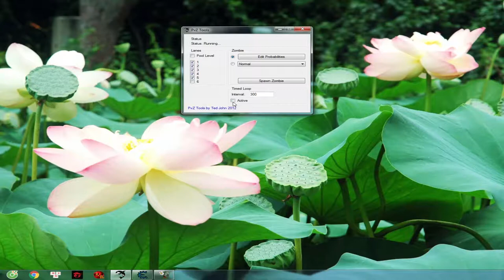Plants vs Zombies Hack Cob Cannons vs 99999 Jack-in-the-Box Zombies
Plants vs. Zombies is a tower defense video game developed and originally published by PopCap Games for Microsoft Windows and OS X. The game involves homeowners who use a variety of different plants to prevent an army of zombies from entering their houses and "eating their brains". It was first released on May 5, 2009, and made available on Steam on the same day.A version for iOS was released in February 2010, and an HD version for the iPad. An extended Xbox Live Arcade version introducing new gameplay modes and features was released on September 8, 2010. PopCap released a Nintendo DS version on January 18, 2011 with content unique to the platform. The PlayStation 3 version was released in February 2011 also with added new co-op and versus modes found in the Xbox 360 version. An Android version of the game was released on May 31, 2011 on the Amazon Appstore, while it was also released to the Android Market (now Google Play) on December 14, 2011. On February 16, 2012, a version was released for BlackBerry PlayBook. Later, a BlackBerry smartphone version of the game was released on January 2013 following the launch of BlackBerry 10. Furthermore, both the original Windows and Mac version of the game have been re-released with additional content in a Game of the Year version. In January 2015, a free ad-supported version of the game was released for iOS.

The game received a positive response from critics, and was nominated for multiple Interactive Achievement Awards, alongside receiving praise for its musical score. A sequel, Plants vs. Zombies 2: It's About Time, was released in 2013 for iOS and Android.
The primary game mode is a single-player, multiplayer, and Adventure Mode in which the player can earn money to spend at an in-game store to buy new seed packets and other bonuses.

The game also features extra modes that are unlocked as the player progresses through the main adventure. These include a Survival Mode with hard or normal mode, a Puzzle Mode which includes I, Zombie Mode and Vasebreaker Mode, and a selection of Mini-Games which include zombie-themed versions of other PopCap games like Bejeweled. There is also a page of cancelled mini-games called the Limbo Page which can be accessed using the Cheat Engine. The game also features a Zen Garden, where players can care for plants they acquire from successes in gameplay. Players can also buy other kinds of zen gardens in the in-game store. The in-game store also carries items that help with the Zen Garden. The PlayStation Network and Xbox Live Arcade versions of the game includes 5 multiplayer modes, both co-operative and competitive, additional mini-games, and a virtual house where players can show off their achievements to friends
The team wanted to bring back the aliens from Insaniquarium, but in the end they were changed to zombies, which players could react to more easily because of how slowly they moved. Fan's favorite zombie was the Pole Vaulting Zombie, due to the hilarity involved when a player encounters it for the first time, using a specific example where a player tries to block it with the Wall-Nut, only to have the zombie jump over it.

During development, it was discovered that newcomers to the genre of real-time strategy may have a hard time learning the concept behind sun collection. So, the price of the income generating sunflowers was dropped from 100 to 50 to encourage players to buy them over the attacking peashooter. As a result, the balance between plants and zombies had to be restructured—a move that Fan said was definitely worth the effort. Programmers focused on Adventure mode for much of the first year of development. Upon finishing some items ahead of schedule, one of the programmers, Tod Semple, began working on ideas that would later be used for the minigame section. Some ideas for the puzzle mode section would later be tweaked and moved into adventure mode; "Vasebreaker" and "I, Zombie", for example, came from single-level minigame concepts. During testing, Fan found that minigame and puzzle modes seemed to detract from the focus on Adventure mode, so some of the additional modes and minigames were locked requiring advancement within adventure mode to become unlocked.

Fan stated that every game he worked on had only him designing the prototype, adding that he used to draw a lot before he made games, where he made pixel art. The final designs of the zombies and the first plants are similar to how they were initially. After searching for an artist, they discovered Rich Werner, who Fan thought clicked with what he intended for the design. He attributed the intrigue of the design to its animation scheme; Tod Semple suggested that they animate it in Flash and export it into the game.

 ^^  BYE BYE ^^